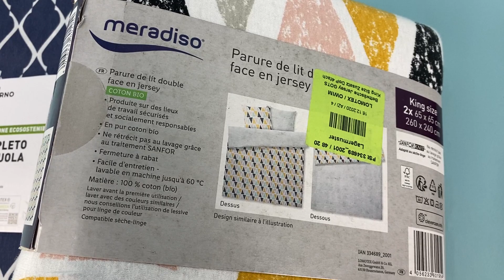Лот M05 32853, Постільна білизна Livarno Home, вага 7,25 кг (8 шт) Ціна 2 090 грн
Постільна білизна Livarno Home + Liv&Bo
50*80, 160*280, 90-100*200*25 - 1 компл
50*80,180*280,120-140*200*25 - 1 компл
65*65,260*240 - 1 компл
50*70, 140*200 - 1 компл
40*60 - 1 шт  новолочки
40*80 - 1 шт новолочки
40*145 - 1 шт наволочки
50*80 - 1 шт наволочки